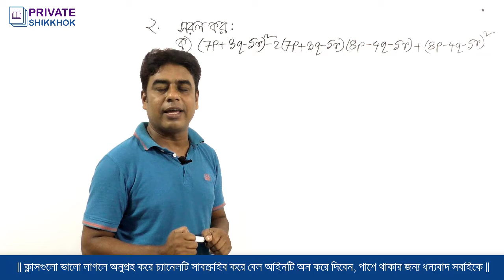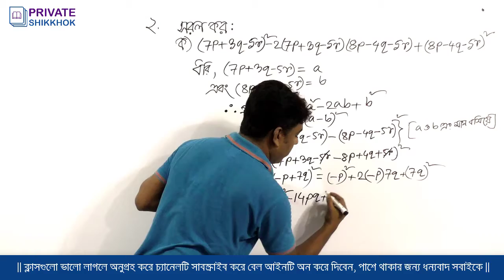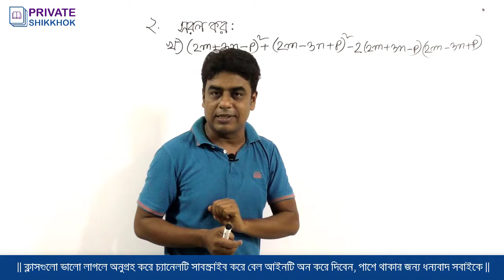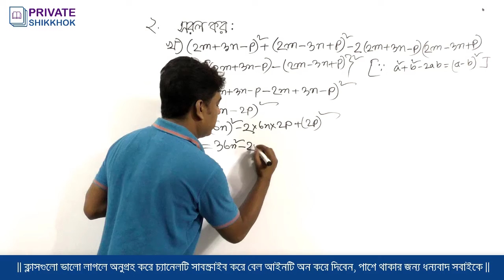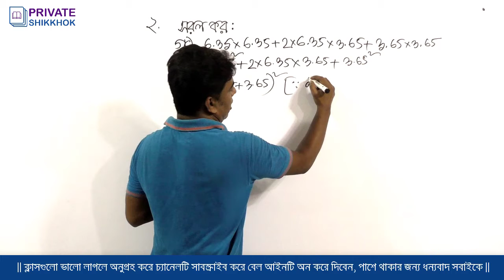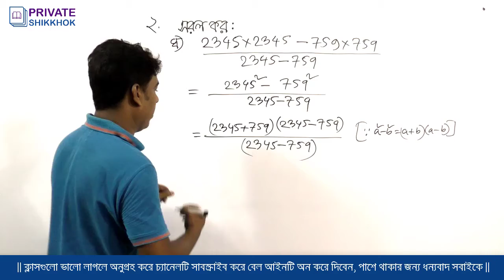সূত্রের সাহায্যে বর্গ নির্ণয় এবং সরল অংক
আজ আমরা শিখব সূত্রের সাহায্যে বর্গ নির্ণয় এবং সরল অংক করার নিয়ম। আমি চেষ্টা করব সূত্রের সাহায্যে বর্গ নির্ণয় এবং সরল অংক করার নিয়ম খুব সহজে শেখানোর।
নবম শ্রেণির গণিত অনুশীলনী 3.1
সূত্রের সাহায্যে বর্গ নির্ণয় এবং সরল অংক করার সেরা টেকনিক
সরল অংক করার সেরা টেকনিক শিখুন
সরল অংক করার সেরা টেকনিক সহজ উপায় শিখুন অল্প সময়ে
বর্গ নির্ণয় করার নিয়ম শিখুন খুব সহজে
সরল করার নিয়ম শিখবেন এই ক্লাসে
সূত্রের সাহায্যে বর্গ নির্ণয় ও সরল করার নিয়ম এত সহজ
সূত্রের সাহায্যে বর্গ নির্ণয় করার সবচেয়ে সহজ নিয়ম শেখানো হয়েছে এই ক্লাসে
সূত্রের সাহায্যে বর্গ নির্ণয় করার সহজ সূত্র বের করার সেরা টেকনিক এর আগে হয়তো দেখেননি
বিসিএস গণিত করা এত সহজ তা এই ক্লাস করলে শিখতে পারবেন
খুবই কম সময়ে শিক্ষক নিবন্ধন পরীক্ষার আসার মতো অংক করার নিয়ম
গণিতের শর্টকাট নিয়ম শিখে নিন এই ক্লাস থেকে
মান নির্ণয় বিসিএস সহজ নিয়মে শেখানো হয়েছে যাতে সবাই সহজে বুঝতে পারে
বিসিএস গণিত সমাধান এখান থেকে বিসিএস পরীক্ষায় একটা থাকবেই। তাই ক্লাসটি গুরুত্ব সহকারে দেখুন
বিসিএস গণিত পরীক্ষায় এই টপিকসে থেকে অংক আসবেই
বিসিএস গণিত সমাধান এবং অন্যান্য চাকরির পরীক্ষায় আসা বিভিন্ন রকম অংকের সমাধান রয়েছে এই চ্যানেলে
বীজগাণিতিক সূত্রাবলী বিসিএস সহজে নির্ণয় করার উপায়
এস এস সি গণিত অংকের সমাধান রয়েছে এই চ্যানেলে
এসএসসি গণিত অংকের সমাধান রয়েছে এই চ্যানেলে
নবম শ্রেণির গণিত অংকের সমাধান রয়েছে এই চ্যানেলে
দশম শ্রেণির গণিত অংকের সমাধান রয়েছে এই চ্যানেলে
নবম দশম গণিত অংকের সমাধান রয়েছে এই চ্যানেলে
জেএসসি গণিত অংকের সমাধান রয়েছে এই চ্যানেলে